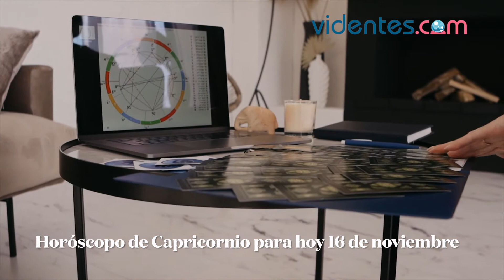HORÓSCOPO DIARIO 🌔💕💥 CAPRICORNIO ♑️ MARTES, 16 DE NOVIEMBRE DE 2021